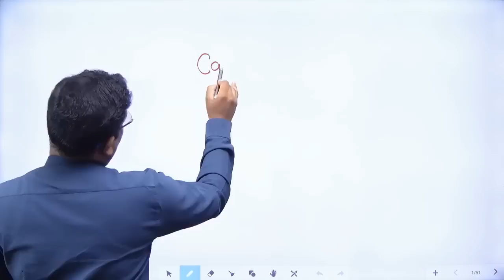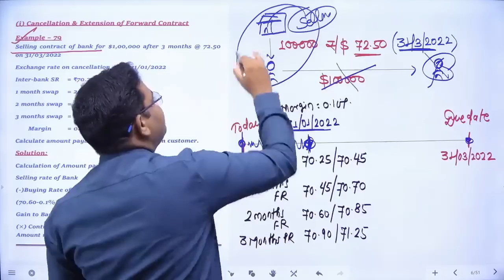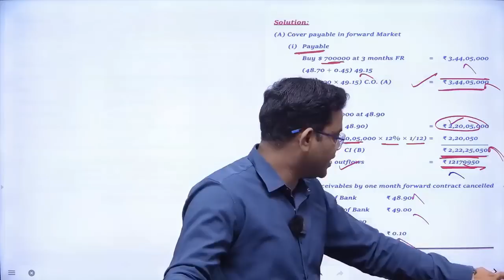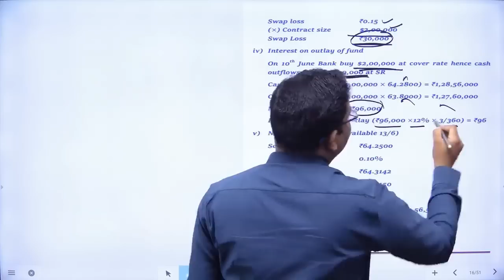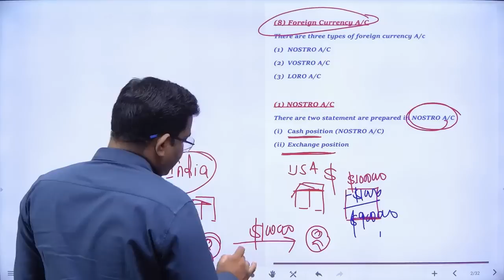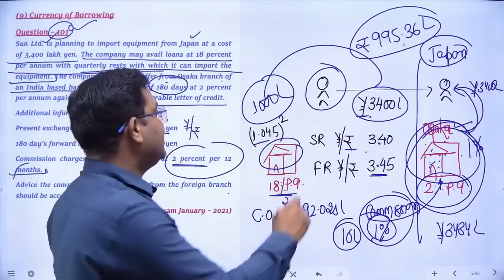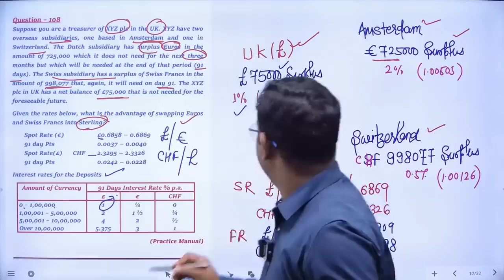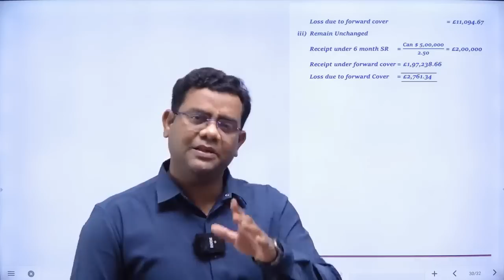Forex Revision Part IV CA Final SFM May 2023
Notes